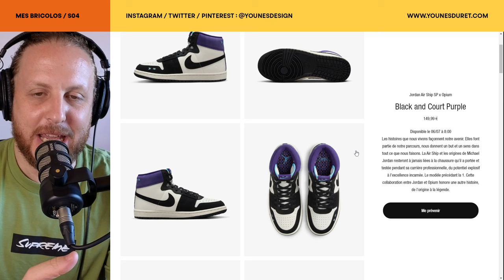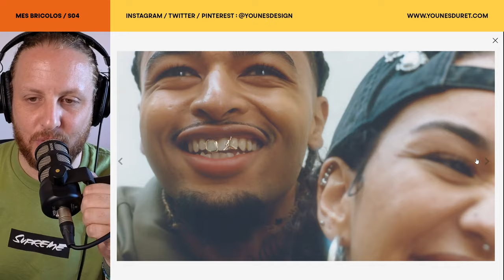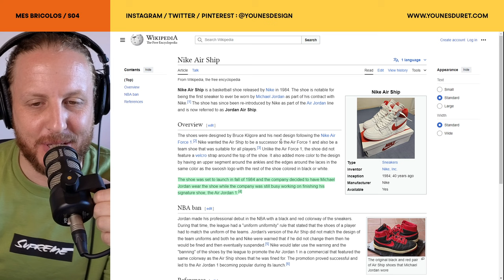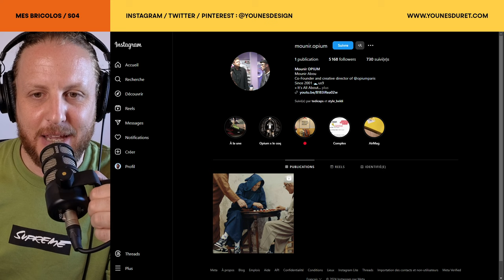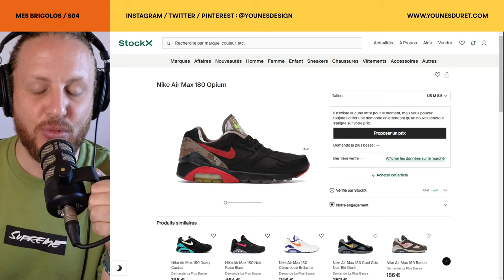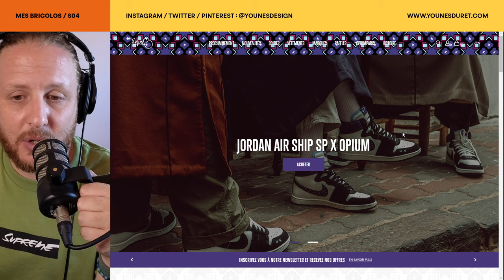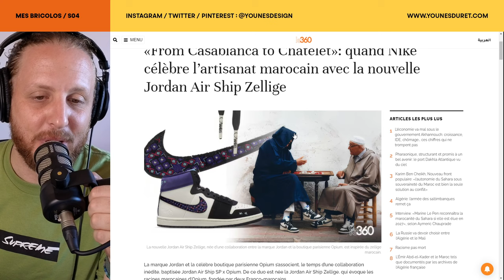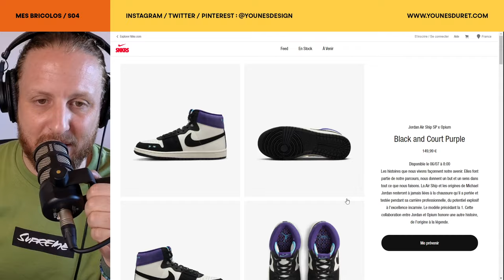Le Zellige Marocain à vos pieds avec la Nike Air Ship x Opium Paris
Salam, cette semaine je vous emmène à la découverte de la Nike Air Ship inspirée du Zellige marocain, fruit d'une collaboration exceptionnelle entre Nike et la boutique Opium à Paris. Ne manquez pas cette exploration captivante !

00:00 Introduction

01:50 Le Zellige Marocain : Un art millénaire
Origines et techniques : Plongez dans l'histoire fascinante du Zellige, ce carrelage ornemental emblématique du Maroc. Apprenez-en plus sur ses motifs complexes et son importance culturelle.

03:10 La Chaussure : Design et caractéristiques
Découvrez en détail la Nike Air Ship inspirée par le Zellige, avec un focus sur son design unique.

07:16 Origine de l'Air Ship : Une légende du basket
Retour sur l'histoire de la Nike Air Ship, la première chaussure portée par Michael Jordan en NBA. Comprenez pourquoi cette sneaker est une icône.

07:44 La Boutique Opium : Une référence parisienne
Rencontre avec Yacine et Mounir, les fondateurs de la boutique Opium à Paris. Découvrez comment cette boutique est devenue un incontournable pour les amateurs de sneakers et de streetwear.

14:30 Mon Avis : Une vision personnelle
Je partage avec vous mon point de vue sur cette collaboration unique et l'impact du mariage entre tradition et innovation dans le monde des sneakers.

Merci de votre soutien et à très vite pour de nouvelles découvertes !